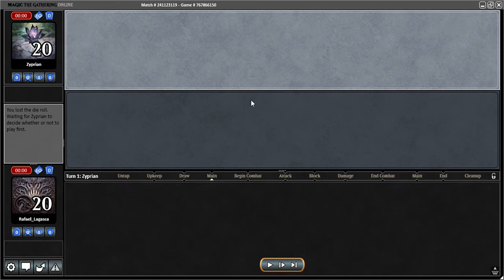PAENG_PAENG MTGO Modern part 2 of 3 FETCHLESS STORM vs MIRACLES 10 July 2021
This is game two.